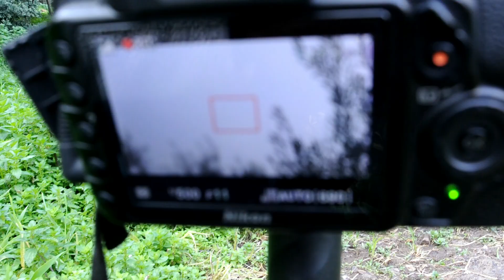طائر أبو حناء, الحمدلله على نعمة الشتاء - Le Rouge-gorge